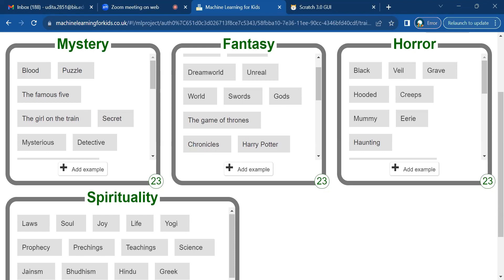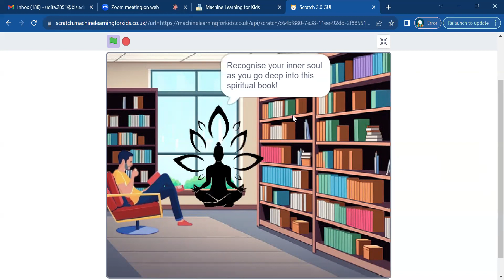Udita - book genre predictor - AI project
Udita a grade 6 student decided to combine her passion for reading books with technology and created an interactive AI project that can predict the genre of a book based on it's title. What a fun way to learn and apply your skills.